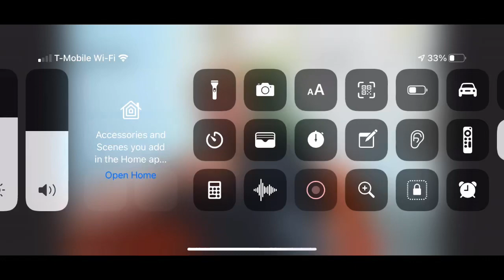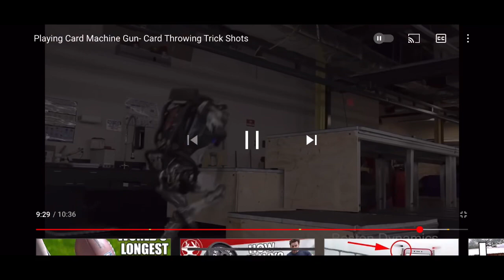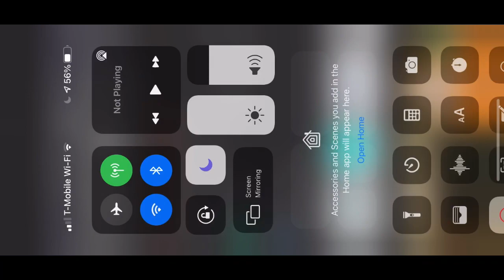Funniest YouTube moments part one